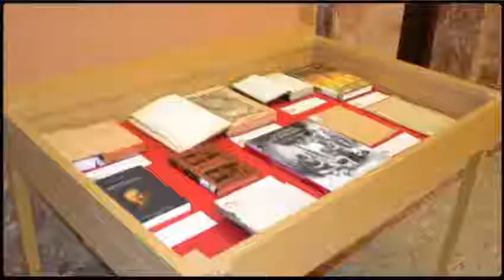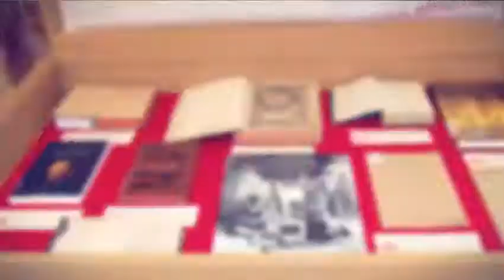Visita a la exposición "Cervantes y el CSIC"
Rápida visita a la exposición organizada por la biblioteca Tomás Navarro Tomás dentro de los actos de homenaje a Cervantes en el IV centenario de su muerte.